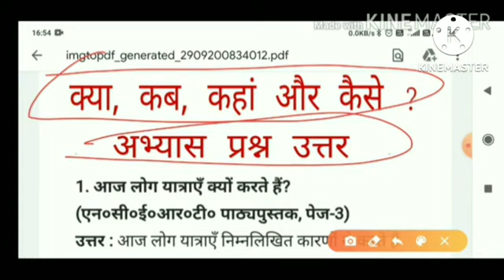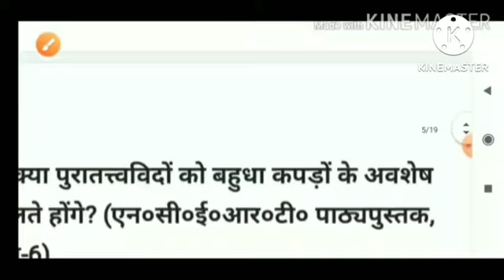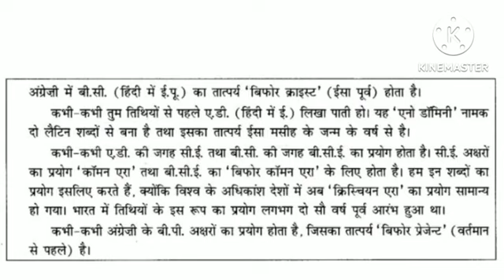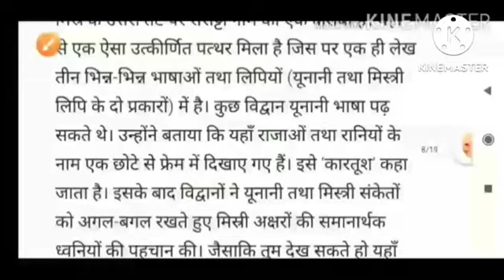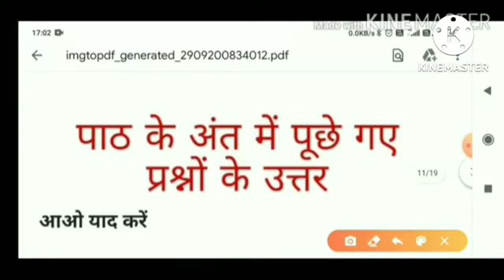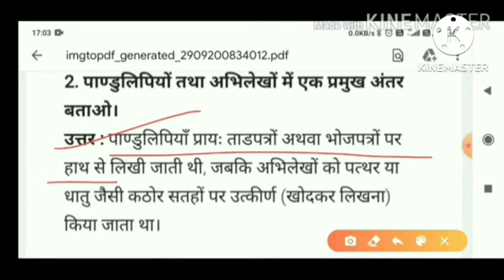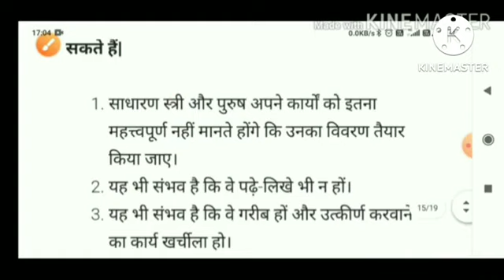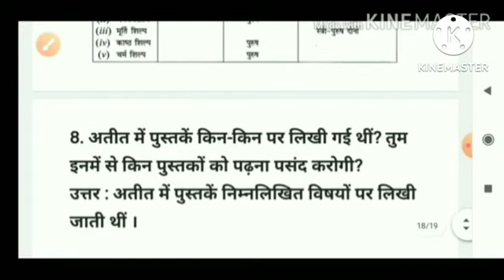Class 6 hamare atit chapter 1 question answer | कक्षा 1 हमारे अतीत अध्याय 1 प्रश्र उत्तर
कक्षा 6 हिंदी वसंत के सभी पाठों को पढ़ने के लिए नीचे दिए गए लिंक पर क्लिक करें:-

                                          All India Sst

Join link for dress material, kurti, Chikankari collection, south cotton, gown etc... 👆🏻👆🏻